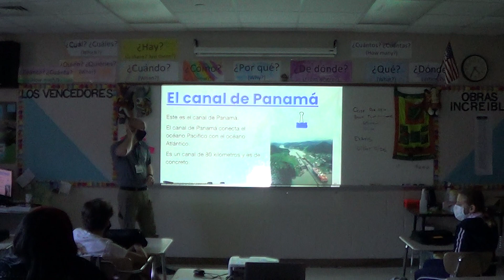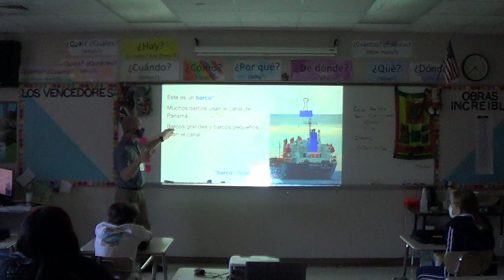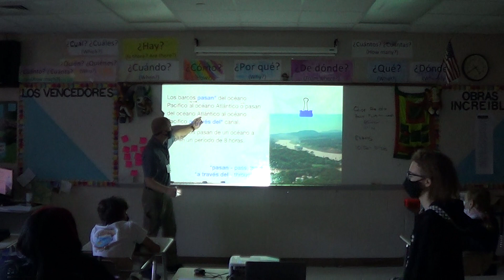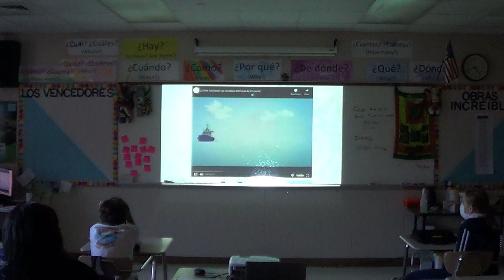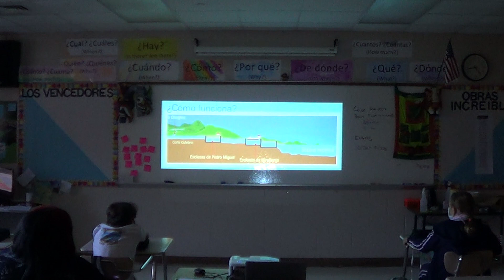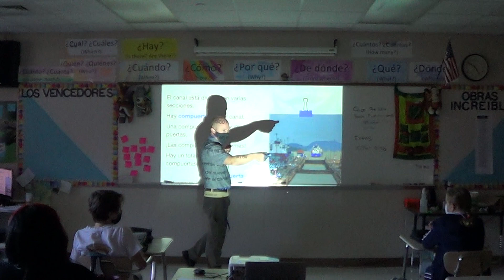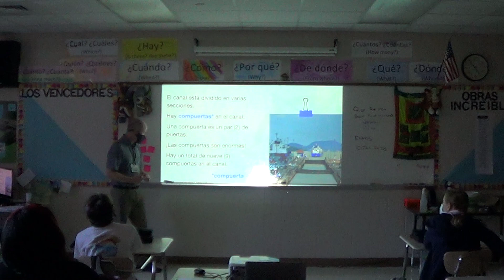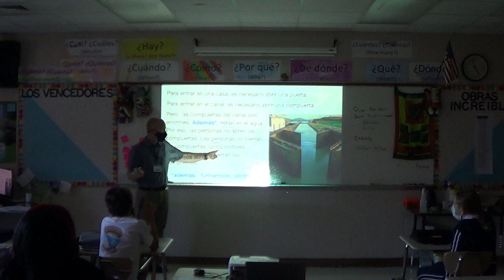Spanish Class 10/19